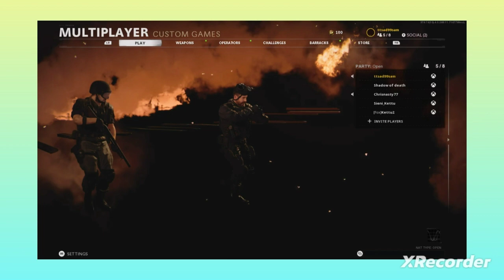Cross Bows And Shenanigans: Call Of Duty Cold War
Infection / Prop Hunt

Beats by B.D.R.ScarDaGod
Recorded By Kyrim890

Xbox One S Gameplay
Contents of Call Of Duty Cold War:  Game Credit / Graphics Gameplay / Game mode / Mods and Characters Sounds / In Game Music belongs to the original coders and makers / Owners of the Call Of Duty Cold War Xbox Series Franchise